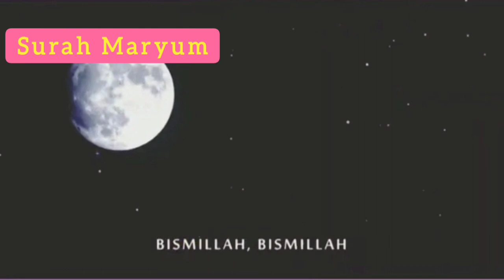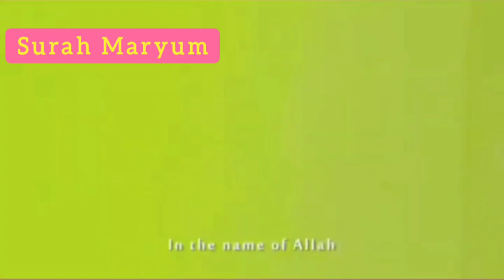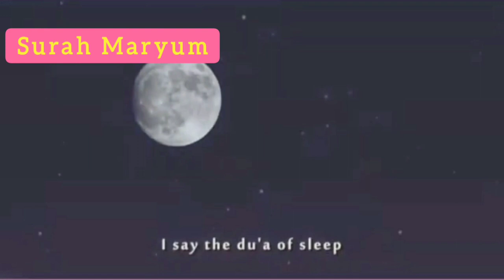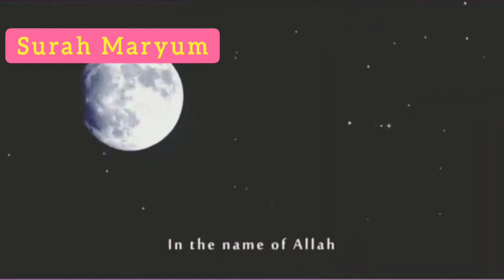Surah Maryam Full For Kids With Cartoon Animation | Quran For Kids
Most Beautiful Surah Maryam Full. Best quran Recitation

Recommended
sheikh sudais
sheikh shuraim
sheikh moutasem al-hameedi in Maqam Ajam and Maqam jiharkah